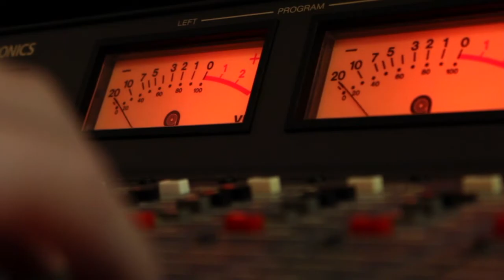St. Ambrose Communication Department Promo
Some recent alums from the communication department at St. Ambrose University sat down to talk about their Ambrose experience and how the program prepares students for careers in the field.